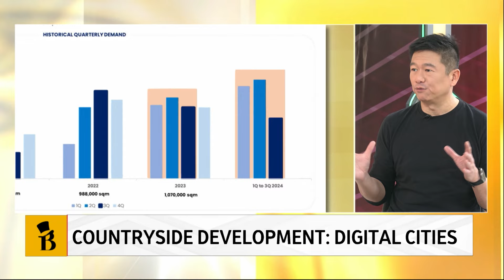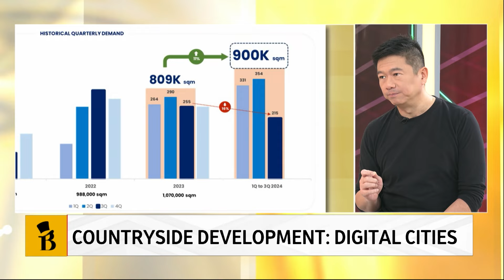Industry Beacon: Countryside Development - Digital Cities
October 31, 2024 Episode

Join Jack Madrid on "Industry Beacon," where we shine a light on the trailblazers, the disruptors, and the titans of industry shaping our future — only on BNC.

Here with us is David Leechiu, CEO of Leechiu Property Consultants, to share insights on the current trends in the Philippine property market and the new technologies affecting it.

🕥 11:30 a.m., Mondays - Fridays